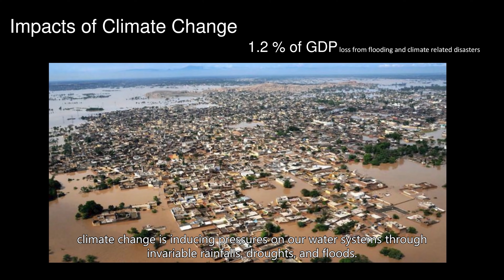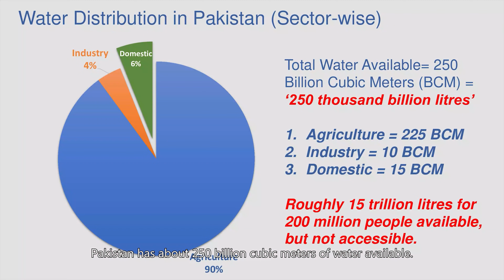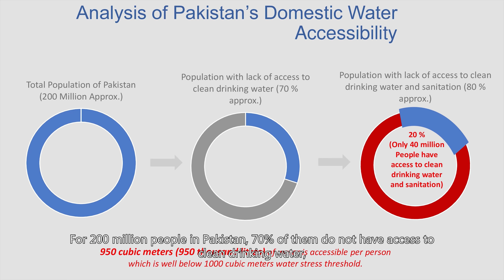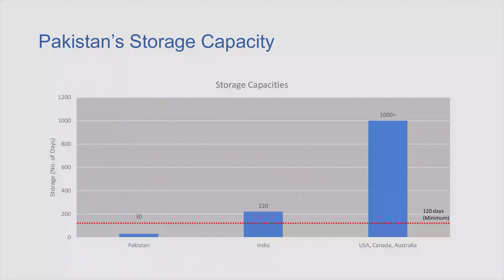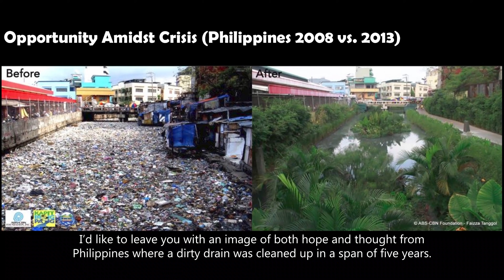Fulbright Talks | Understanding the Water Issues in Pakistan | Sohaib Anwar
Water scarcity, resource depletion, and contamination are some of the challenges Pakistan is currently facing. Fulbright alumnus Sohaib Anwar is a Project Coordinator at WWF-Pakistan and provides technical and managerial inputs to projects on water security, water resource management, climate change resilience, and corporate water stewardship. Watch as he highlights how system failure and mismanagement of water resources can lead to a water emergency in the country.

Sohaib pursued a Master’s in Environmental Resource Engineering from State University of New York on the Fulbright Program.